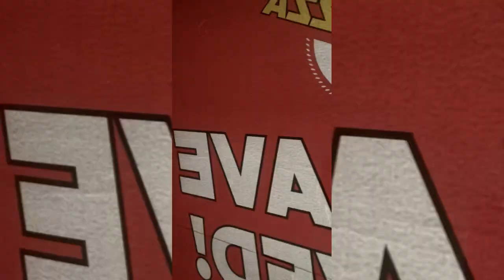🇬🇧 UK PARADE🥁💂🏻‍♂️ 🏴󠁧󠁢󠁥󠁮󠁧󠁿 🏴󠁧󠁢󠁳󠁣󠁴󠁿 🏴󠁧󠁢󠁷󠁬󠁳󠁿 🇮🇪 09.08.21. VLOG 11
UK 🇬🇧 Parade at KESH 🇮🇪